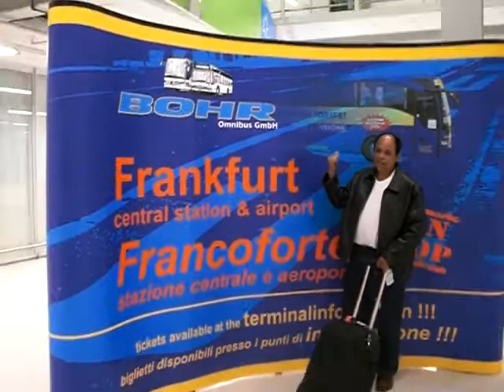Ericglenda Frankfurt,Germany #26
Going back to Frankfurt from Barcelona Spain with Arlene, Baby and Joven..Ericglenda